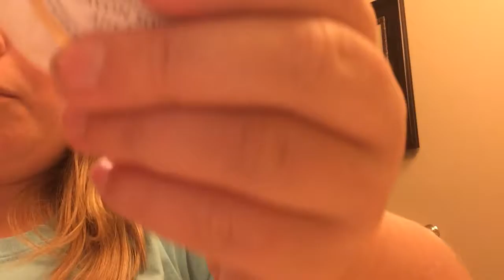The Thanksgiving Hotel And Room Tour